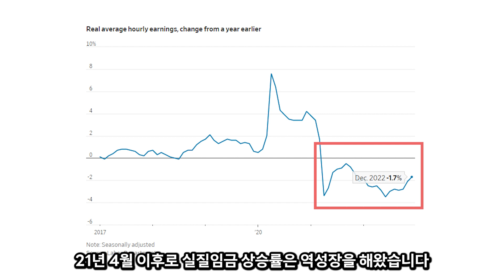명목상 계속 올랐지만 실질 급여는 줄었다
다 오르는데 월급만 안 오르죠? 실제 데이터로도 그 느낌이 맞는 것으로 확인되었습니다.
혹자는 급격한 물가 상승에 따라 급여도 빠른 속도로 늘려왔다고 주장하는데요. 그 말도 틀린 말은 아닙니다. 12월 평균 시급이 전년 대비 4.6%, 21년에는 마찬가지로 전년인 21년 대비 4.9%가 올랐는데요.
문제는 이 인상 폭이 인플레이션 상승폭을 따라잡지 못했다는데 있습니다. 인플레이션은 12월에 6.5%, 그 전년도에는 7%가 올랐기 때문입니다.
물가가 오르는 속도가 너무 가파른 바람에 21년 4월 이후로 실질 임금 상승률은 역성장을 해왔습니다.

전얼 뉴스룸은 구독자, 시청자 여러분의 힘으로 제작합니다. 감사합니다.

참조
[1] T. Fairless, “Workers’ Pay Globally Hasn’t Kept Up With Inflation”, the Wall Street Journal, 19, Feb. 2023
[2] D. Harrison, “Workers Lose Ground to Inflation Despite Big Wage Gains”, the Wall Street Journal, 14, Jan. 2023
[3] Statista, “Difference between the inflation rate and growth of wages in the United States from 2020 to 2022”, Jan. 2023

편집
[1] Kelly, “drone-footage-of-a-costco-wholesaler-store-outlet-4030670”
[2] A. Kirievskiy, “a-worker-transferring-goods-in-a-forklift-2745883”
[3] T. Miroshnichenko, “man-counting-money-in-the-office-6699594”
[4] A. Pelsh, “view-of-a-shopping-mall-5799354”
[5] A. Rezwan, “construction-site-1197802”
[6] J. Sparrow, “couple-picking-fruits-in-the-grocery-4122163”
[7] Steve B, “shops-stores-arcade-row-of-shops-3912661”